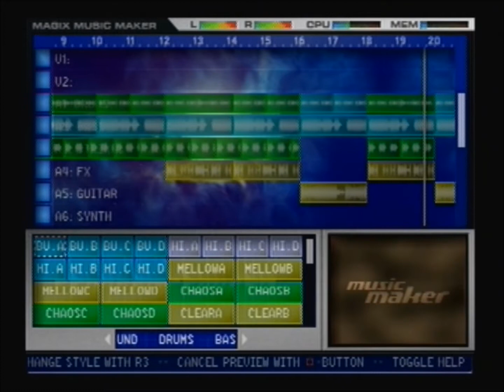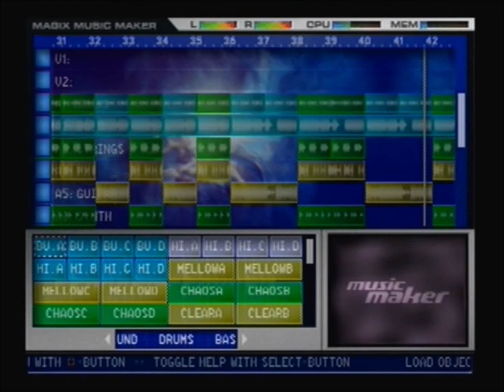PS2 Gameplay MusicMaker#4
4th addition to the decade old songs I made using Music Maker for PS2 system